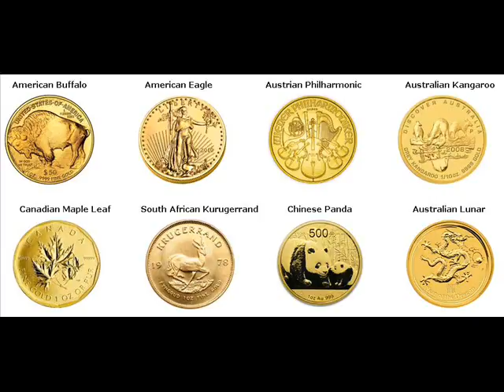Rare Gold Coins For Sale McIntosh Marion Florida